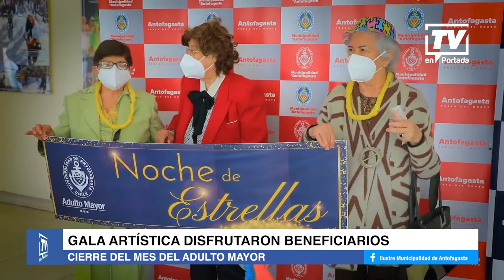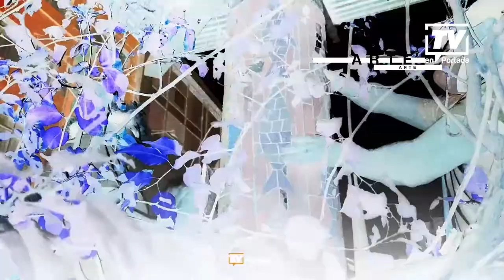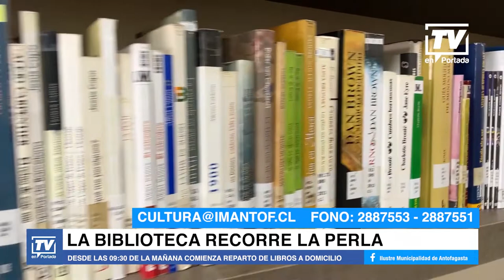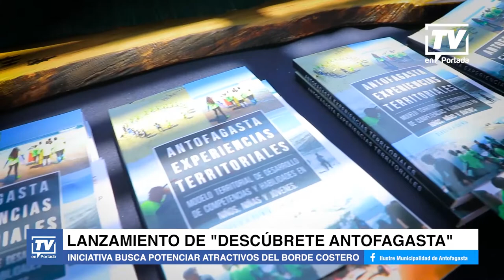Noticiero Tv en Portada - 29 octubre 2021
Te mostramos un resumen de las noticias más importantes de la semana.